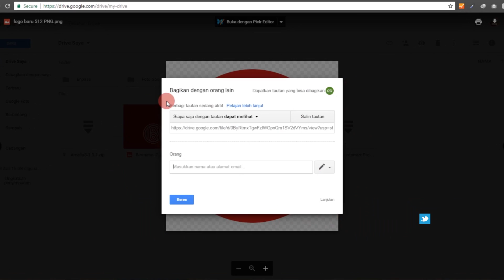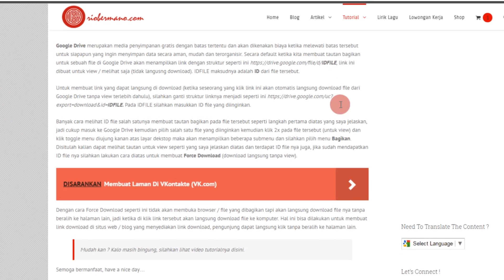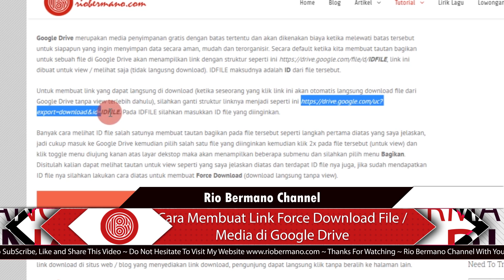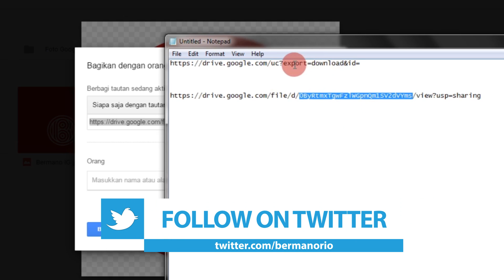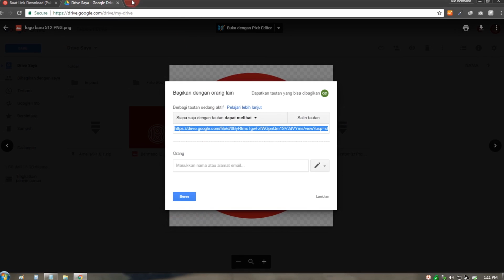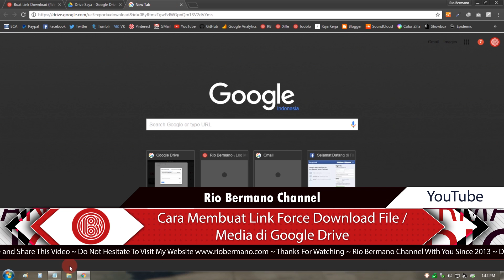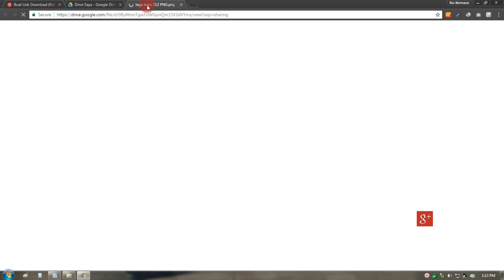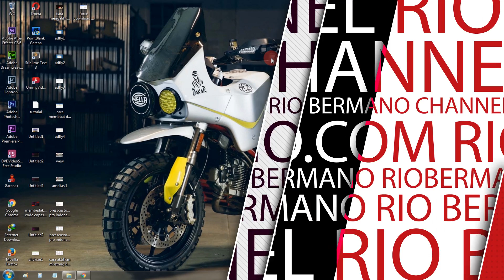Membuat Link Google Drive Langsung Download File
Tutorial Mudah, Bagaimana Cara Membuat Link Force Download File / Media Google Drive. Link Langsung Download Tanpa View File / Media.

Video ini menjelaskan tentang bagaimana cara membuat URL Google Drive supaya langsung unduh file / foto / berkas lainnya, defaultnya URL yang dibagikan adalah untuk melihat / preview berkas tersebut. Jika URL sudah diatur seperti pada video diatas maka berkas yang dituju akan langsung di download, tapi biasanya ketika...(Lanjutkan Membaca

DAFTAR PUTAR

VIDEO SEBELUMNYA

Thanks! 😉